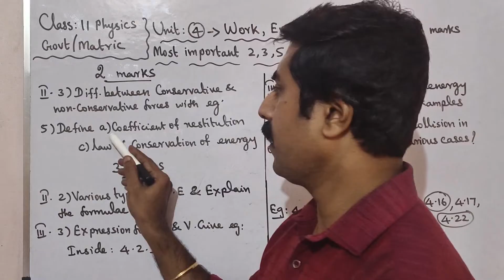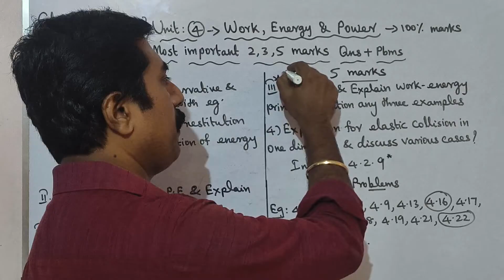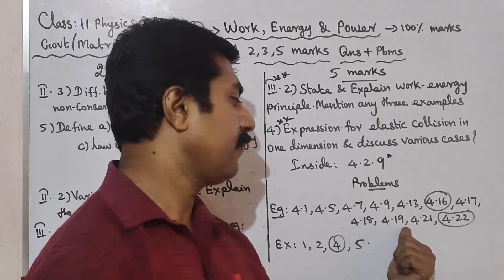11 Physics|Most|important|2,3,5 marks|Problems|Unit 4|Work, Energy & Power|sky physics